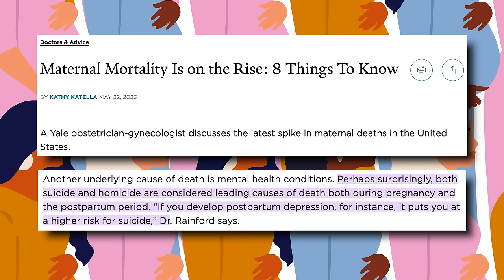How To Get Rid of Lose Flabby Skin After Weight Loss - 3 Simple Steps | Mind Pump 2411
Special Launch Promotion: MAPS GLP-1 ** Code: GLP70 for $70 OFF. Includes: Ultimate Medication Guide for Patients & Healthcare Professionals & Intuitive Nutrition Guide. **